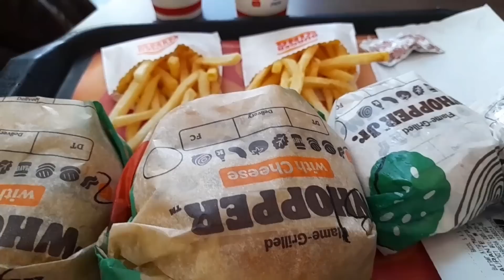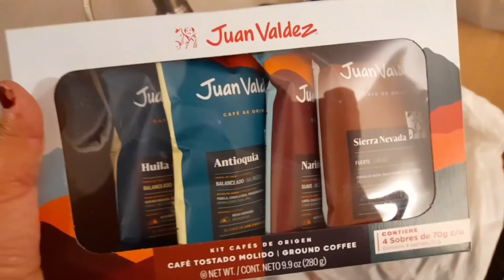Llegamos a Medellin, Colombia 🇨🇴 / zahyra y Daniel les muestran su compra / Dia 4